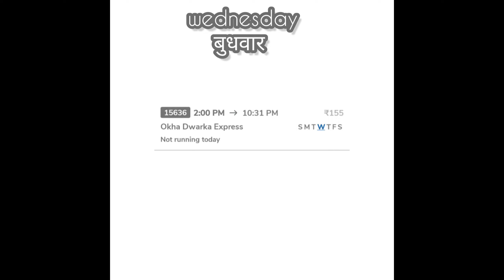Dwarka Day - 01 VLOG | jay Dwarkadhish 🙏🏻|Dipak Kavad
Dwarka Vlog Day - 01 jay dwarkadhish🙏🏻

 Dwarka ke liye agar aap railway prefer karte ho or holiday par jao to saturday ki 11:25 minute se ahemdabad se train jati hai usme general coach mai bhi aap aaram se jaa sakte hai ye mera experience hai